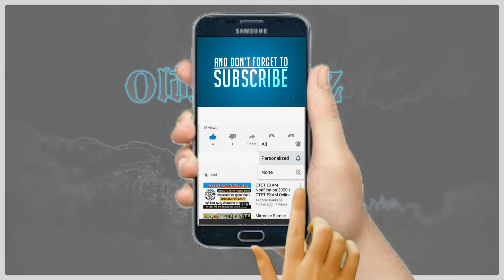SILVER vs OMEGA (Request) Hardest Difficulty! Sonic Smackdown in 2021.